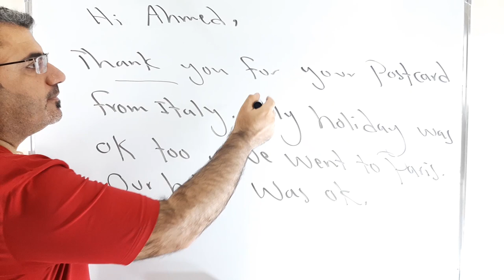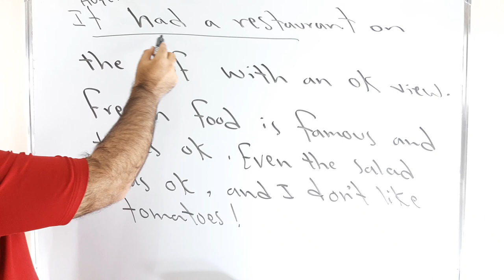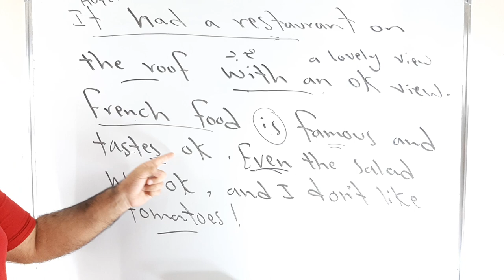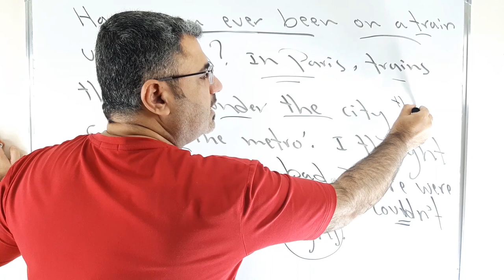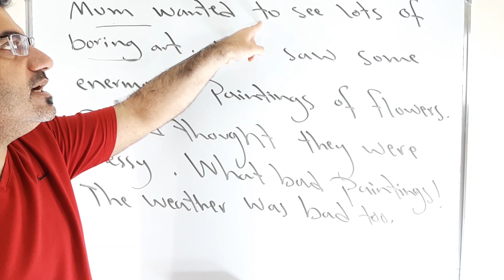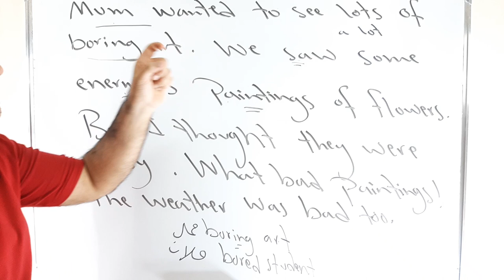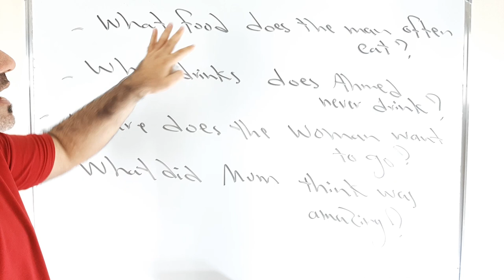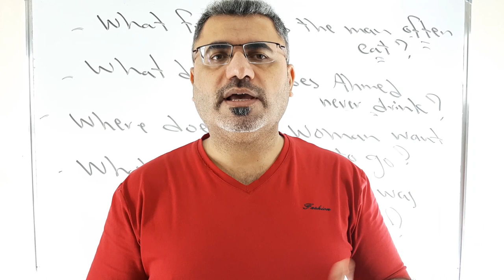كيف اتحدث واكتب عن قضاء اجازة في فرنسا | Did Ahmed enjoy his holiday | A letter from a friend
نتعلم في هذا الفيديو كيف اكتب واتحدث عن اجازة في بلد فرنسا ورسالة من صديق لصيقه يتحدث عن اجازته اللتي قضاه في بلد اخر
ونتعلم معلومات قواعدية وكلمات تطور من لغتنا الانجليزية